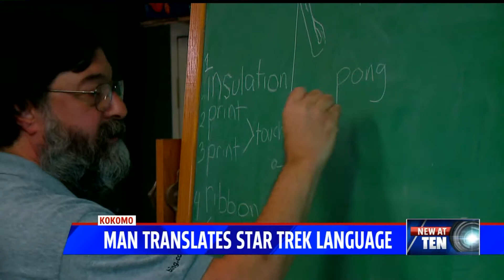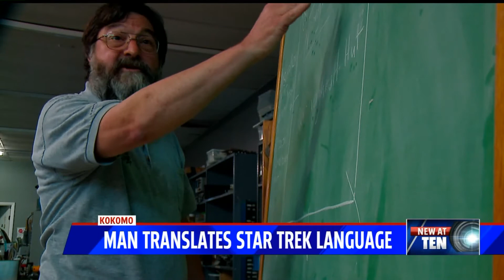Star Trek fan turns 'alien language' fluency into career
An Indiana man is forging a new career path, thanks to his fluency in the popular Star Trek alien language of Klingon.